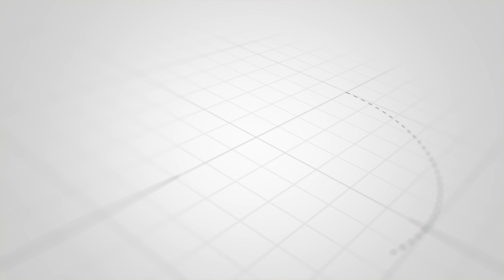Plateau PEI, L'adhérence est au rendez-vous ?! Two Trees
Dans cette vidéo, on va tester le plateau PEI de chez Two Trees. Alors est-ce que l'adhérence sera bien au rendez-vous avec ce plateau monté sur une Ender 3 Max de chez Creality ?!

🖖 LES RESEAUX

Celui présenté dans la vidéo vient de chez Tomtop 😉

👉 Alcool isopropylique

👉 Tapis anti-vibrations